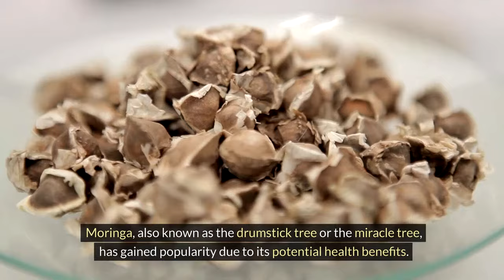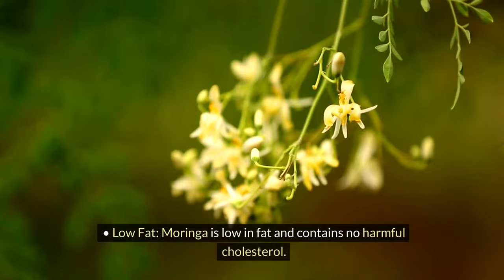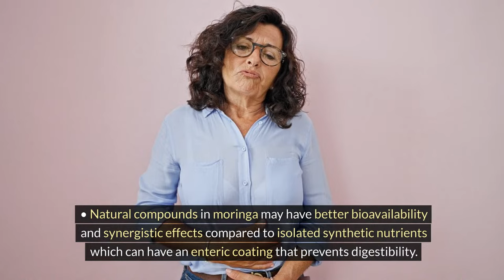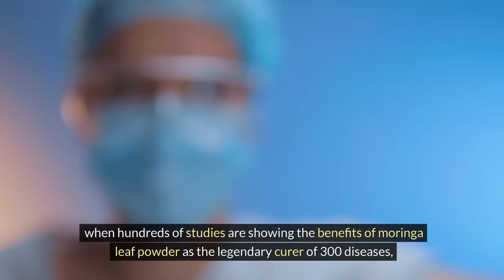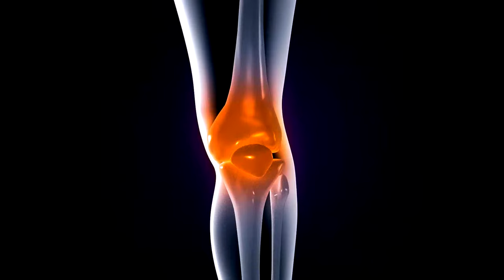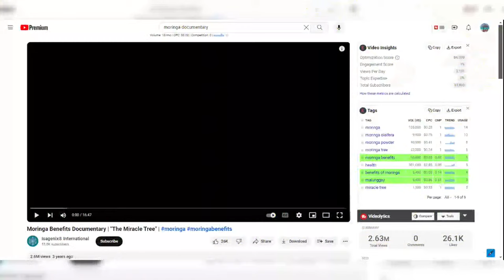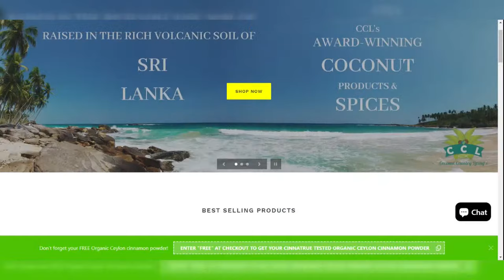Is Moringa Better than the Best Multivitamin? | Moringa Oleifera Proven Health Benefits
Moringa, also known as the drumstick tree or the miracle tree, has gained popularity due to its proven health benefits. Let’s explore why some people consider moringa leaf powder benefits superior to that of even the best multivitamin. No doubt moringa oleifera's proven health benefits have come under fire in the current health landscape, as pharmaceutical and their lobbyists continue to dominate the culture, the regulatory agencies, and even the social media companies that control the flow of information.  It is up to critical thinkers then to look more deeply into the benefits of moringa powder and all that moringa leaf powder benefits have been implicated in scientific research.  So what differentiates moringa powder from the standard multivitamin when we look at all the advantages it has for the human body.  Why are there so many testimonials claiming moringa's powder over diseases and the health benefits of moringa over synthetic vitamins?  We explore these questions and more.